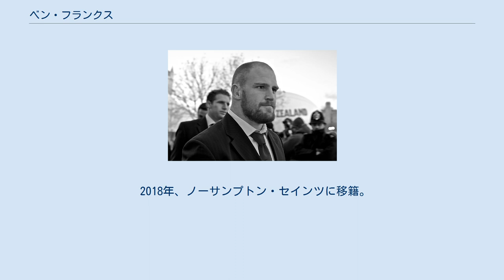ベン・フランクス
クルセイダーズの選手_(ラグビー)
ロンドン・アイリッシュの選手
ノーサンプトン・セインツの選手
ベン・フランクス ベン・フランクス（Ben Franks 1984年3月27日 - ）は、オーストラリア出身の元ラグビー選手。
ポジションはプロップ(PR)。
プロ14・スカーレッツのコーチをしている。
 1984年3月27日、オーストラリア、メルボルンで生まれる。
 愛称は"Franksy"。
 クライストチャーチ市のアラヌイハイスクール卒業、2005年、ニュージーランド州代表選手権エアニュージーランドカップ(現ITM CUP)のカンタベリー州代表チームに入り、オタゴ戦でデビュー。
その後タズマンに移籍。
 2006年、スーパー14(現スーパーラグビー)のクルセイダーズに入る。
 2008年、オールブラックスに選出、香港、グランドスラムツアー(※イングランド、アイルランド、スコットランド、ウェールズと4試合を行うこと)に参加、ツアーの一環でのマンスター戦で代表デビュー。
 ベンの弟オーウェン・フランクスもクルセイダーズ、オールブラックスでプレイしており、2010年のアイルランド戦、ウェールズ戦で兄弟揃っての出場は、ロビンとジンザンのブルック兄弟以来となる。
 2012年、ハリケーンズに移籍。
 2015年、ロンドン・アイリッシュに移籍。
 2018年、ノーサンプトン・セインツに移籍。
 2020年、現役を引退した。